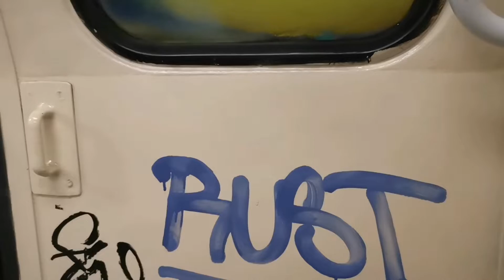Călătorie cu TEM IVA 150-096-142 (M3) între stațiile "Piața Unirii" și "Eroilor 1"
Trenurile de metrou IVA (BM1) sunt o prezență specială pe Magistrala 3. Sunt doar câteva trenuri, uneori nu sunt deloc și au fost introduse pentru a acoperi 'golul' de BM-uri care au fost luate pentru Magistrala5, deschisă in septembrie 2020. Trenurile au o vechime de ~40 de ani.
In imagine, TEM* 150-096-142 in stația Piața Unirii 1, sens Preciziei.

* - TEM este rama formata din mai multe REM, iar REM este rama formata din doar două vagoane. TEM are șase vagoane.